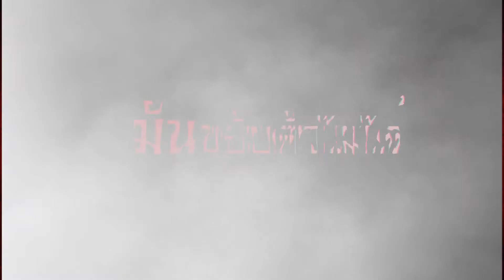เห็นผีหนูมั้ย มันขยับตัวไม่ได้